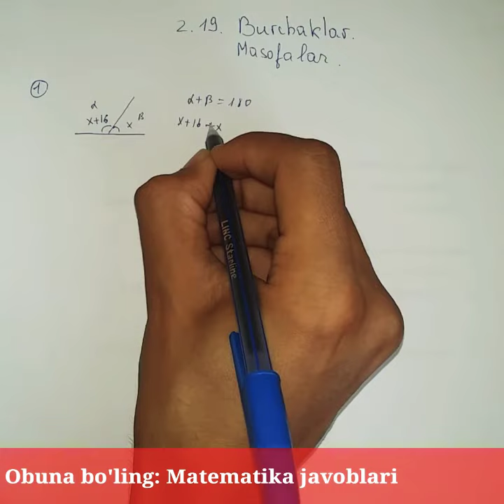3-bob.Planimetriya. 2.19.Burchaklar.Masofalar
Matematika javoblari.1996-2007 to'plam javoblari.

A'zo bo'lishni unutmang

A'zo bo'lishni unutmang

A'zo bo'lishni unutmang